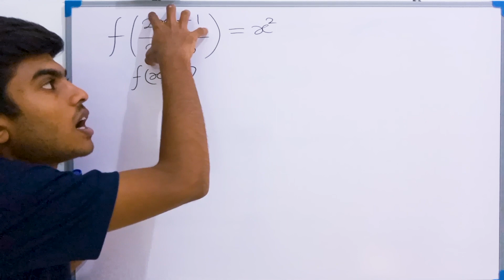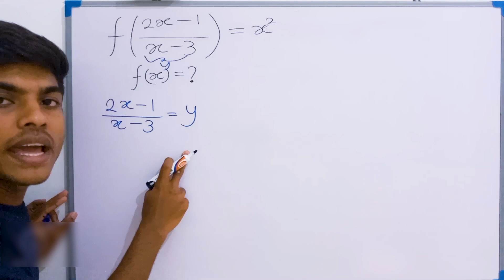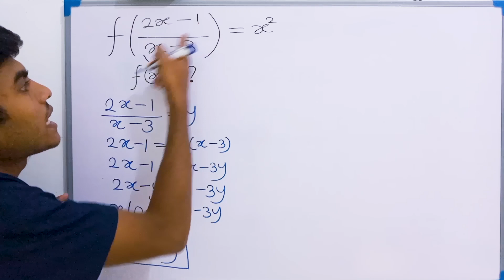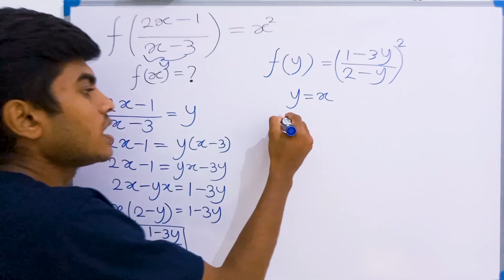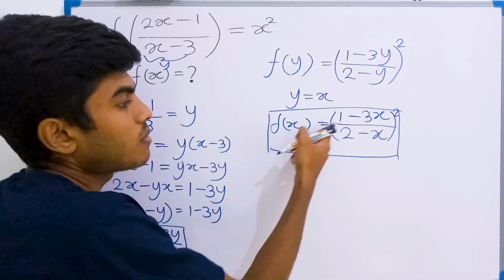𝑓((2𝑥−1)/(𝑥−3))=𝑥^2 , x=?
*rv challenge you can learn subjects like mathematics and science from this channel
*ගණිතයට කැමති ඔබට.